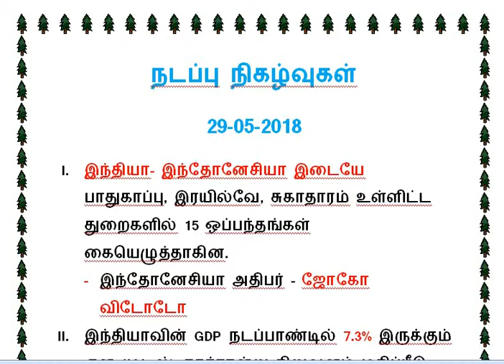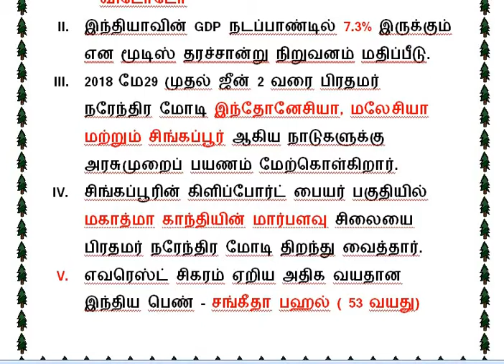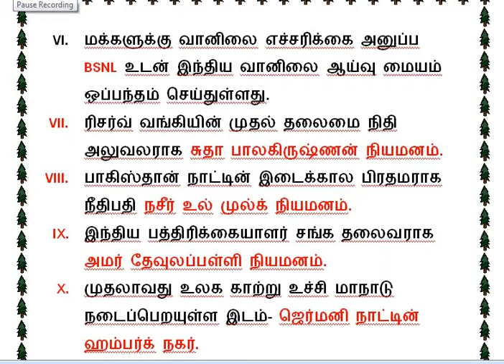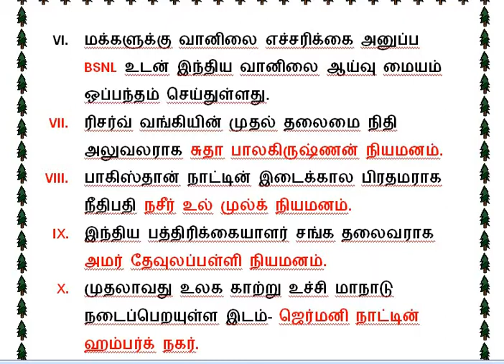DAILY CURRENT AFFAIRS 29-05-2018